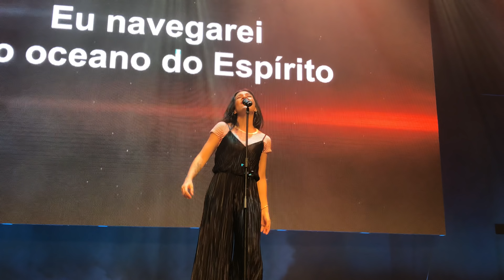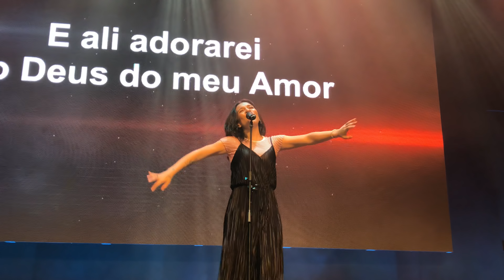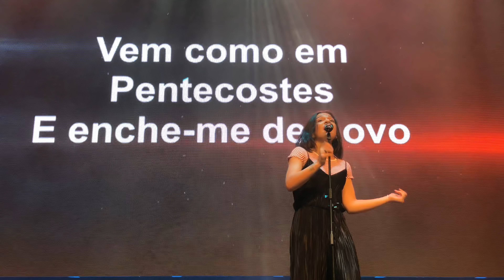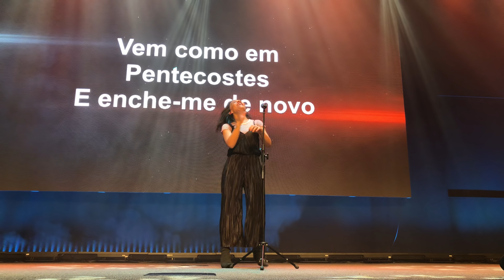PRISCILLA ALCANTARA: Tanto Faz/Eu Navegarei - Batista do Povo Vila São José